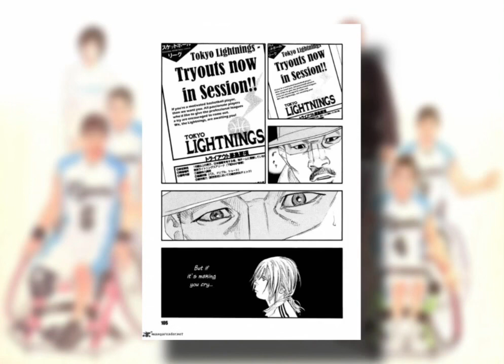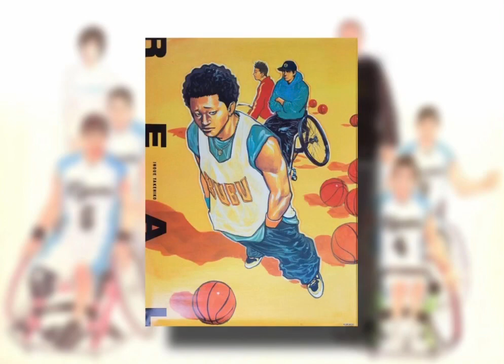The Beauty of REAL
Please excuse the mistakes I made in the video.